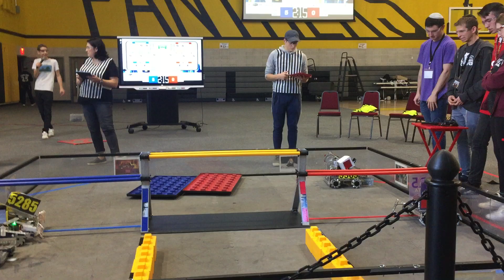2020 Robotics Competition at Monrovia HS